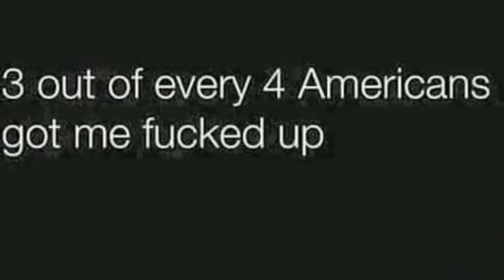SHELVES FOR YEEZYS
NEW SHELVES FOR YEEZYS

THIS IS ANOTHER VIDEO IN THE REMASTERED VERSION OF THE SHOEMANATI SHOW! WATCH THE ENTIRE WHOLE VIDEO ALL THE WAY THROUGH IN 1080P HD AND LET ME KNOW WHAT YOU THINK! MORE VIDS ON THE WAY